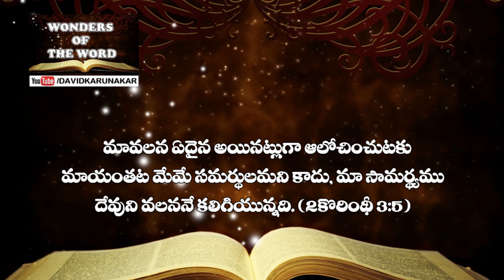చెడు దృష్యాలు చూడకుండా సహాయం చేయుటకు దేవుడు సమర్థుడు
Watch this message of Shadrach Meshach and Abednego to know what helped them not to burn in fire and what helps you to overcome pornography